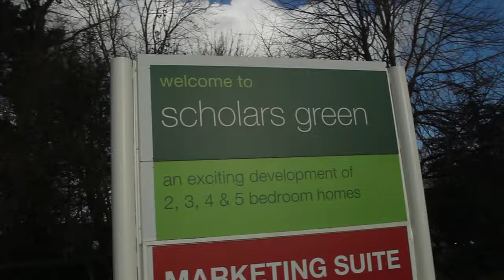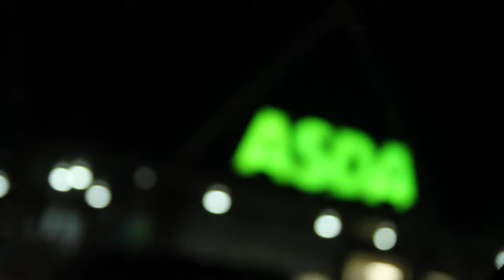Jake Shaw - Showreel 2021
My first showreel as an aspiring Cinematographer